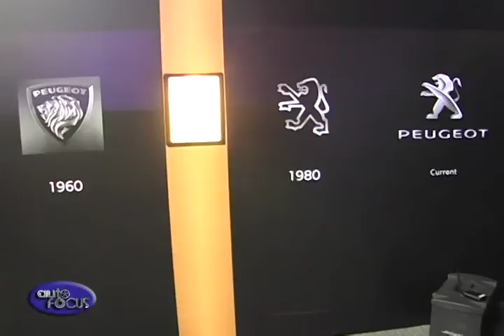The 2016 Manila International Auto Show - Industry News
The 12th Manila International Auto Show recently opened at the World Trade Center in Pasay City with this year’s theme Smart Mobility.

Some of the highlights of the 4-day event included a presentation from Ford Philippines.

Hyundai Asia Resources Inc. which recently sealed a deal with its Korean principals to exclusively distribute trucks and commercial vehicles together with its present wide array of passenger cars also had on display this new category that is now being offered to the market .

Car Covenant Company unveiled their latest sedan model, the Chevrolet Sail.

Jeep celebrates it 75th anniversary with a display of its ruggedly handsome off-road vehicles.

Mercedes-Benz surprised the car enthusiasts with a line up of new generation of compact cars.

Eurobrand Distributors, exclusive importers of Peugeot vehicles had the 307 GTI together with its complete line-up of remarkable models.

The much-awaited revival of Ssangyong vehicles had its official appointment of exclusive distributorship with Ssangyong Berjaya Motor Philippines and the launched of its initial market offerings.

That was a glimpse of the recent 12th staging of the Manila International Auto Show at the World Trade Center, Metro Manila.